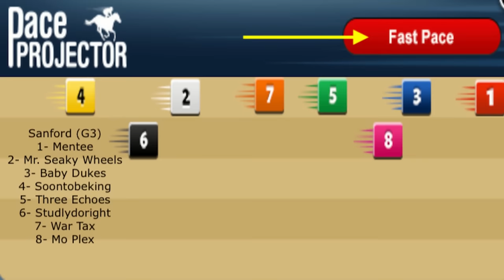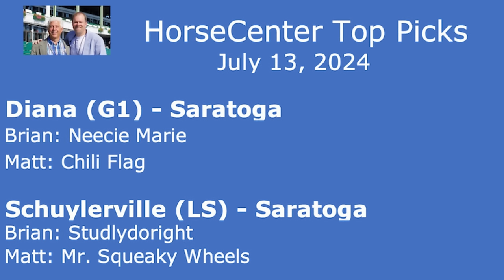HorseCenter: Saratoga Opening Weekend top picks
This week on HorseCenter Brian and Matt celebrate opening weekend at Saratoga. Your hosts handicap and offer top picks for a loaded edition of the Grade 1 Diana, as well as taking a first look at the 2024 juvenile class with the historic Sanford Stakes.